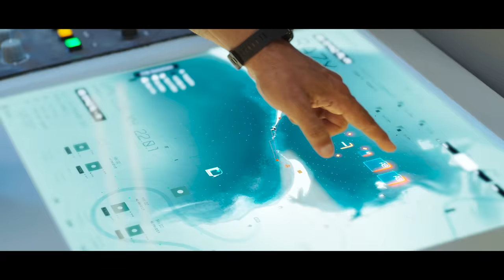Ram Setu | Official Trailer | Telugu | Akshay Kumar | Only in Theatres 25th Oct 2022